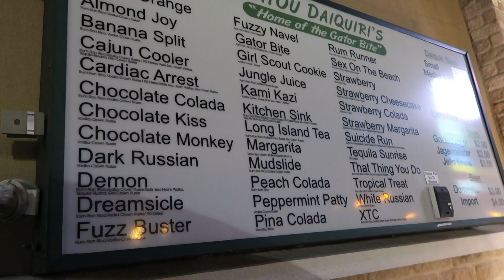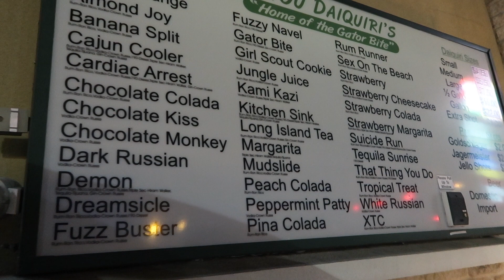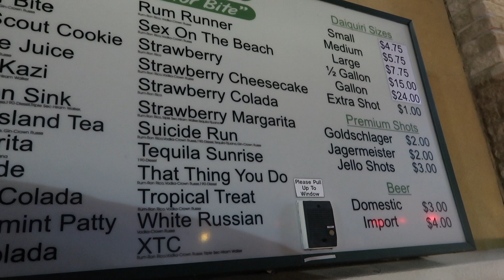Mini clean & your favorite xmas movies!? I Vlogmas Day 4 💛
Don’t judge my choice of Christmas movies haha!

New uploads everyday at 7am!

I’m on a roll – DJ DENZ